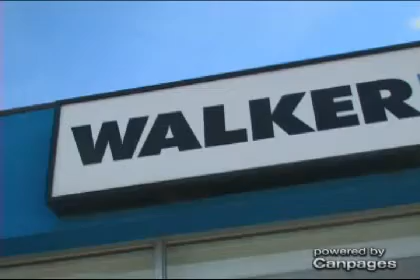Walker Equipment Ltd - (905)294-8333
Walker Equipment Ltd
9399 Highway 48 , Markham, ON, L3P3J3